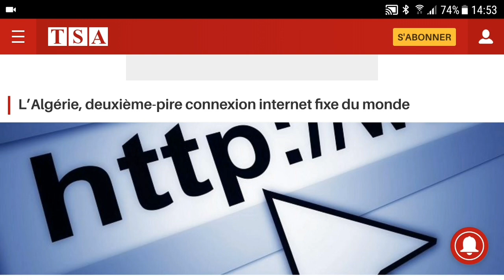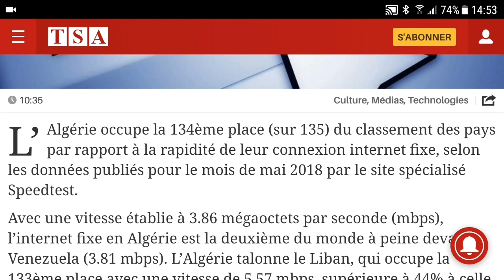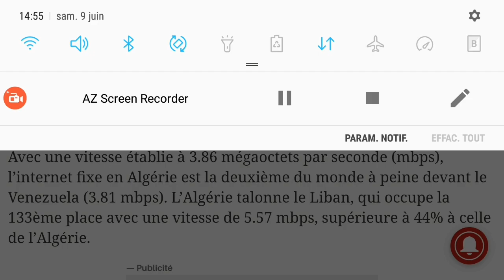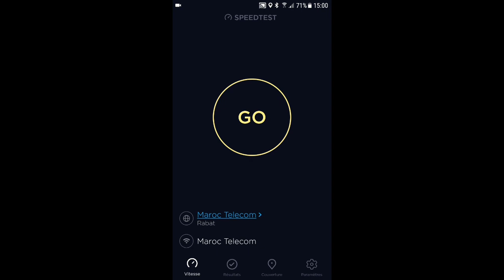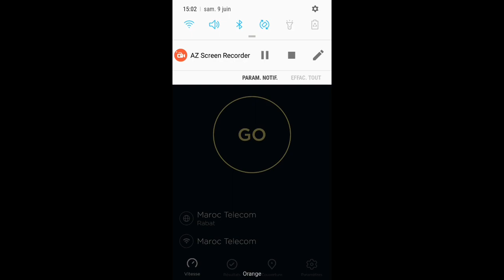L’Algérie, deuxième-pire connexion internet fixe du monde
L'Algérie occupe la 134ème place (sur 135) du classement des pays par rapport à la rapidité de leur connexion internet fixe, selon les données publiés pour le mois de mai 2018 par le site spécialisé Speedtest.

Avec une vitesse établie à 3.86 mégaoctets par seconde (mbps), l’internet fixe en Algérie est la deuxième du monde à peine devant le Venezuela (3.81 mbps). L’Algérie talonne le Liban, qui occupe la 133ème place avec une vitesse de 5.57 mbps, supérieure à 44% à celle de l’Algérie.